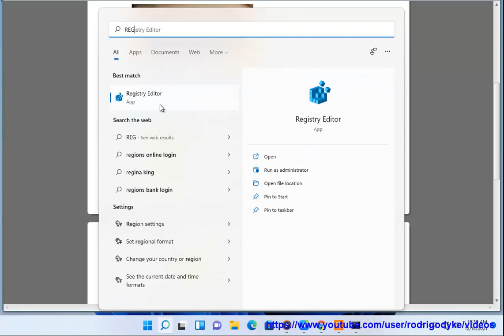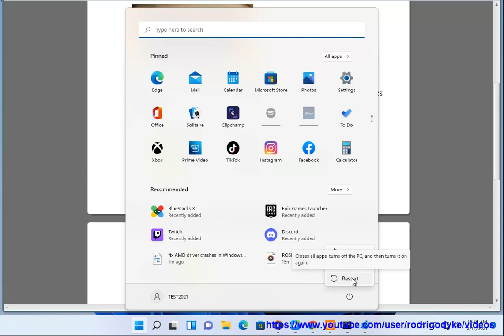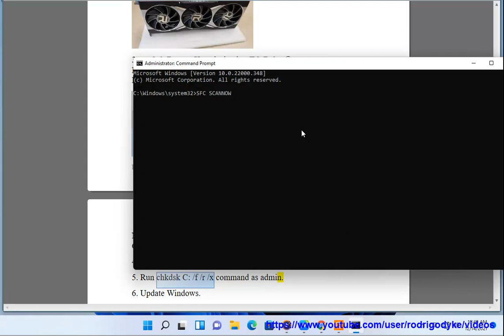Fix AMD driver crashes in Windows 11/10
Here's how to Fix AMD driver crashes in Windows 11/10. Run Avast Driver Updater@ to keep your device drivers up-to-date, easily & effectively.